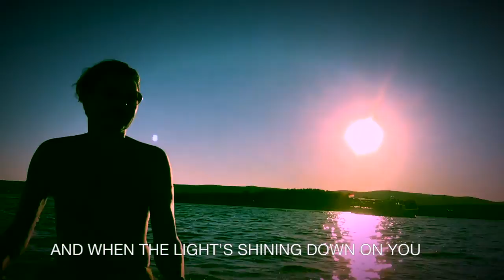Boat Trip 2016 - Apartment Pampas -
Day trip by boat in the Pasman canal. Recorded in the summer of 2016. Organized by Apartment Pampas.